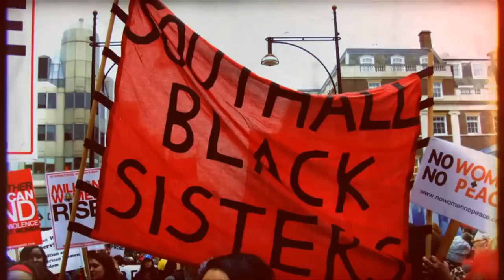Bread and Roses, 12 May 2014, Sharia law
With Maryam Namazie, Fariborz Pooya and Bahram Soroush. Interview with Pragna Patel of Southall Black Sisters. Director: Reza Moradi. Assistant Director: Poone Ravi.